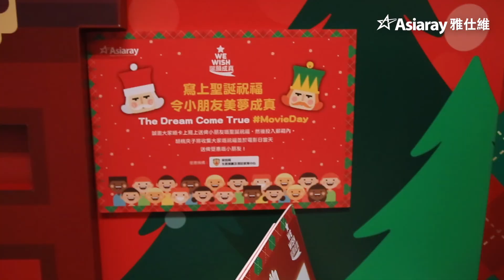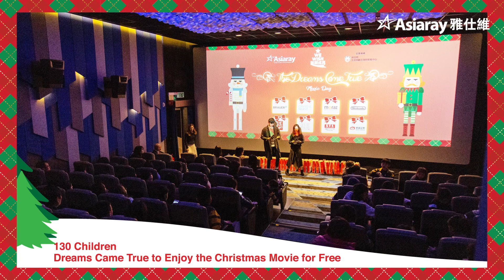[Asiaray] WeWish 2018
Asiaray organized a charity campaign with advertisers to spread the festive greetings! Passengers were eager to take pictures & wrote the Christmas cards to the Pok Leung Kuk beneficiary families.